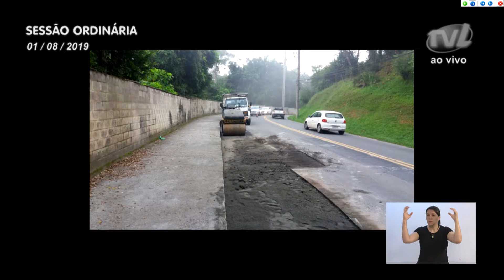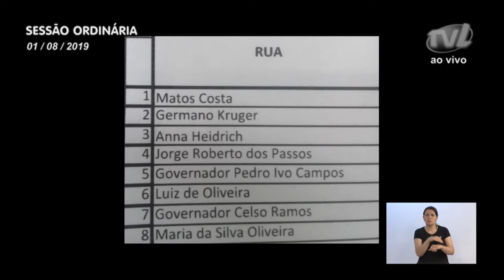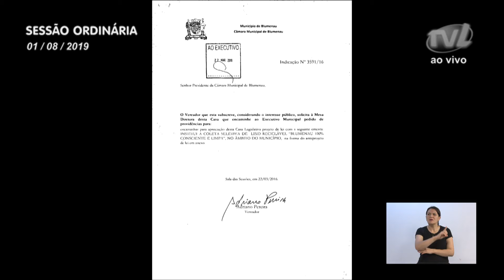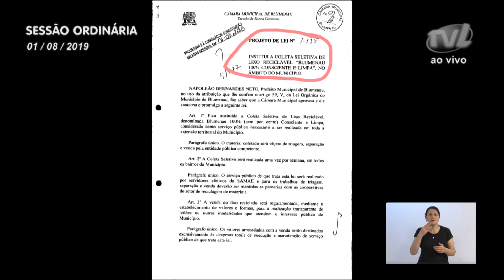Pronunciamento Vereador Adriano Pereira - 01/08/2019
Vereador Adriano Pereira (PT) cobra soluções para a falta de médicos em unidades de saúde de Blumenau
O vereador Adriano Pereira (PT) falou sobre a falta de médicos em unidades de saúde do município de Blumenau e as situações complicadas que ocorrem principalmente no ESF Arão Rebello. Citou que no bairro Velha Grande a demanda na área da saúde é muito grande e que por este motivo o Hospital Santo Antônio está sobrecarregado. Fez um apelo para a Secretaria Municipal de Saúde e ao poder público, que olhem com mais atenção para a situação que se estende já por muito tempo. Em outra oportunidade, destacou uma antiga reivindicação que havia feito para que fosse realizada a pavimentação entre a pavimentação existente na rua Governador Jorge Lacerda. O trecho que hoje está concluído, para o parlamentar, é pauta positiva. Falou também sobre a chegada dos novos tubos que serão colocados na rua Lorival Moge, na Velha Central. Criticou o programa de mutirão para pavimentação de ruas do município e disse que tem cobrado agilidade nestas pavimentações. Por fim, falou sobre um Projeto de Lei que apresentou em 2016 sobre sacolas de lixo para coleta de reciclado, que na época não foi aprovado.